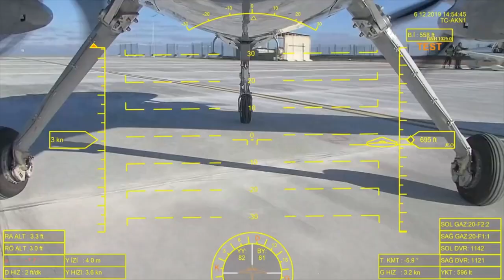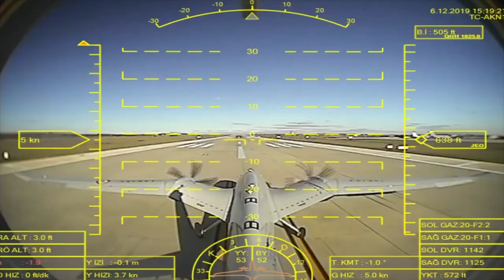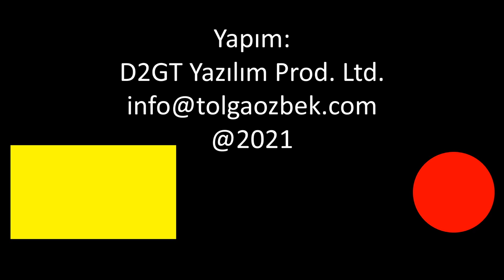Maket uçak saldırısı önlenebilir mi? TUSAŞ'ın yerli test ekipmanı. Haftanın gündemi 21 Mayıs 2021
Tolga Özbek haftanın savunma ve havacılık konusundaki gelişmelerini anlatıyor:
PKK'nın maket uçakları önlenebilir mi? Bu konuda hangi önlemler alınmalı? ASELSAN'ın İHTAR sisteminin etkisi ne kadar? 00:51 - 07:10
Azerbaycan Silahlı Kuvvetleri'ne ait Mi-17 helikopteri Giresun'a mecburi iniş yaptı: 07:11- 08:46
TUSAŞ'ın geliştirdiği statik test sistemi, T625 GÖKBEY helikopterinin özel ömür testlerinde kullanılacak 08:47 - 11:57
Sivil F-16 uçağı... Kanadalı Top Aces şirketi, İsrail'den satın aldığı ilk F-16 uçağına sivil tescil alarak uçurdu. Bu uçaklar tatbikatlarla kırmızı kuvvet olarak görev yapacak. 11:58 - 14:31
Akıncı TİHA'nın ilk seri üretim modeli S1, 19 Mayıs'ta ilk uçuşunu yaptı: 14:32 - 15:32
Türk Hava Yolları, 6 adet Airbus A350 yolcu uçağı siparişini iptal ediyor 15:33 - 16:44
Videomuzun müziği, değerli takipçimiz Selçuk Çelebi tarafından hazırlandı:
Kanalı  @Ambient Music Selcuk Celebi   Eserlerine ulaşmak için: